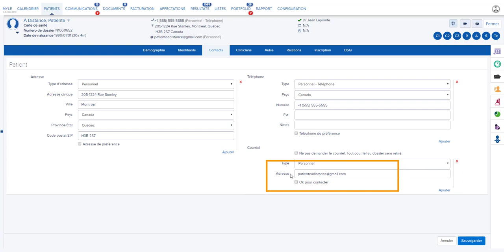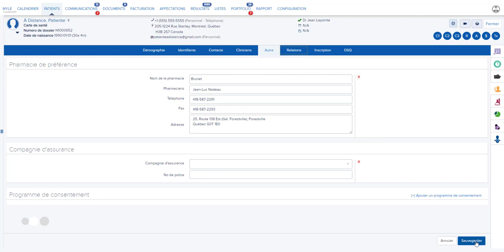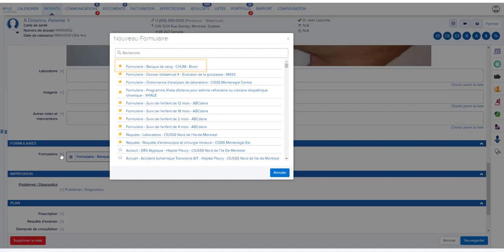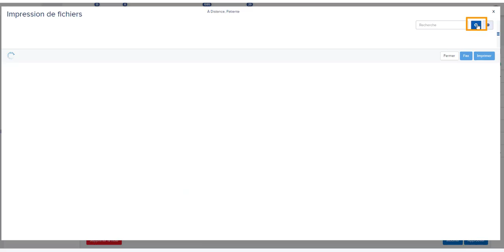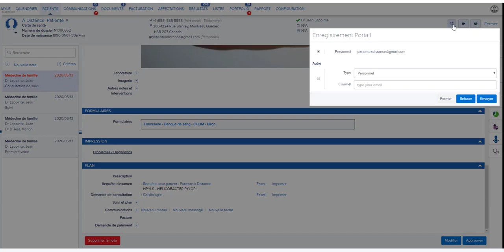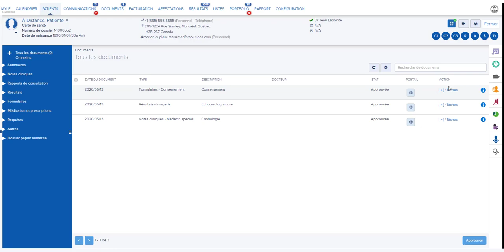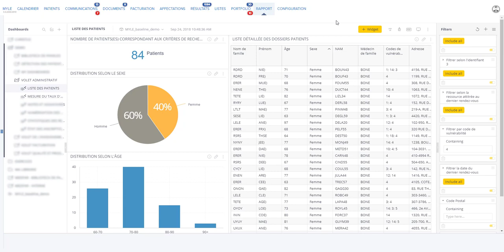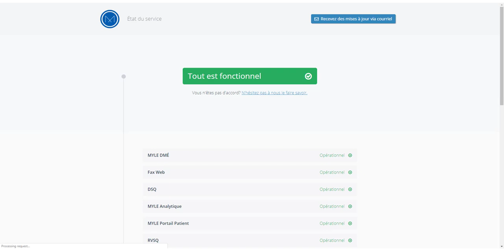MYLE : 10 astuces pour une meilleure pratique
Voici un résumé du webinaire sur le top 10 des astuces pour améliorer l'efficacité et l'utilisation quotidienne du DME MYLE.